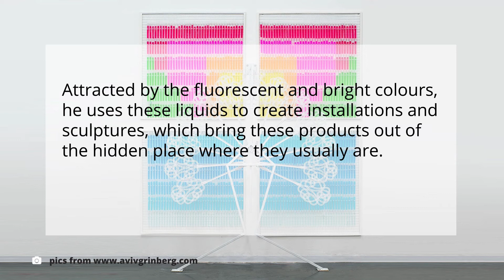Cleanerkult Aviv Grinberg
Today in our Cleanerkult section we like to introduce you to Aviv Grinberg one of the most promising Young artist from Israel. Discover his personal vision of the cleaning products as piece of art.